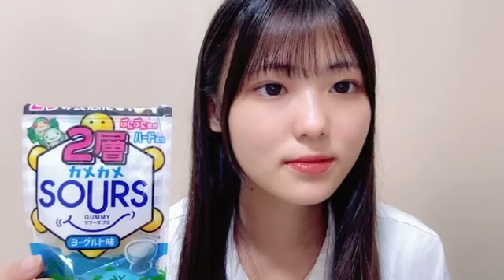48 MINAMIKAWA HARUKA 2023年07月04日21時02分22秒 南川 遥香（NGT48）